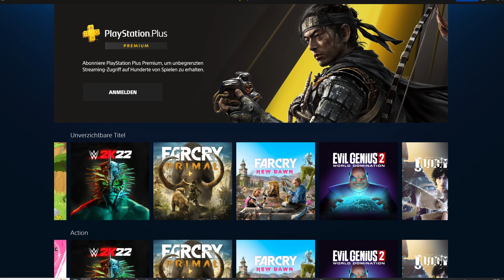GeForce NOW: 14 Spiele fliegen raus, 10 neue kommen - Enshrouded, Stargate: Timekeepers & Mehr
Im heutigen Games Update gibt es die Übersicht der neu angekündigten Spiele für Nvidias Cloud Gaming Dienst GeForce Now, ergänzt um eine größere Liste von Spielen, die den Dienst verlassen werden.

00:00 - Intro
00:58 - 14 Spiele von Spike Chunsoft fliegen raus
04:53 - Stargate: Timekeepers (Steam)
06:11 - Road 96: Mile 0 (Xbox)
07:09 - Firefighting Simulator - The Squad (Steam)
08:01 - Enshrouded (Steam)
08:41 - Metal: Hellsinger (Xbox)
09:44 - Shadow Tactics: Blades of the Shogun (Steam)
10:36 - Shadow Tactics: Blades of the Shogun - Aiko’s Choice (Steam)
11:33 - Solasta: Crown of the Magister (Steam)
12:17 - Tails Noir (Xbox)
13:08 - Wobbly Life (Steam)
13:44 - Meinung, Fazit & Outro

▬ Meine Kontaktmöglichkeiten ▬▬▬▬▬▬▬

▬ Mein Setting ▬▬▬▬▬▬▬▬▬▬▬▬▬▬